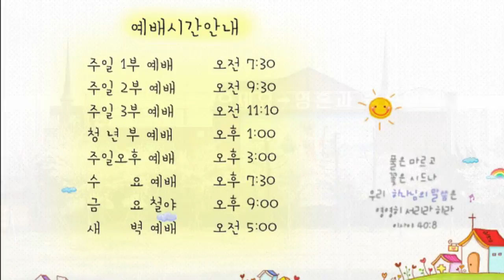21.3.11. 광주안디옥교회 온라인 새벽예배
본문: 요한복음 15장 1~7절
제목: 예수님과 나와의 관계는?
설교: 박영우 담임목사

1. 나는 참포도나무요 내 아버지는 농부라
2. 무릇 내게 붙어 있어 열매를 맺지 아니하는 가지는 아버지께서 그것을 제거해 버리시고 무릇 열매를 맺는 가지는 더 열매를 맺게 하려 하여 그것을 깨끗하게 하시느니라
3. 너희는 내가 일러준 말로 이미 깨끗하여졌으니
4. 내 안에 거하라 나도 너희 안에 거하리라 가지가 포도나무에 붙어 있지 아니하면 스스로 열매를 맺을 수 없음 같이 너희도 내 안에 있지 아니하면 그러하리라
5. 나는 포도나무요 너희는 가지라 그가 내 안에, 내가 그 안에 거하면 사람이 열매를 많이 맺나니 나를 떠나서는 너희가 아무 것도 할 수 없음이라
6. 사람이 내 안에 거하지 아니하면 가지처럼 밖에 버려져 마르나니 사람들이 그것을 모아다가 불에 던져 사르느니라
7. 너희가 내 안에 거하고 내 말이 너희 안에 거하면 무엇이든지 원하는 대로 구하라 그리하면 이루리라

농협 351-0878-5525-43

도서비13000원. 배송비는 없습니다.